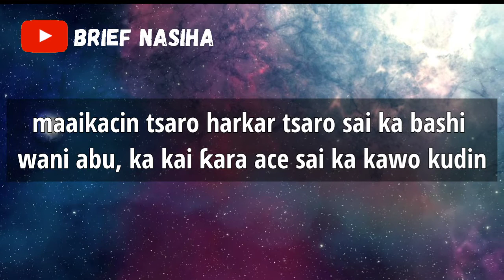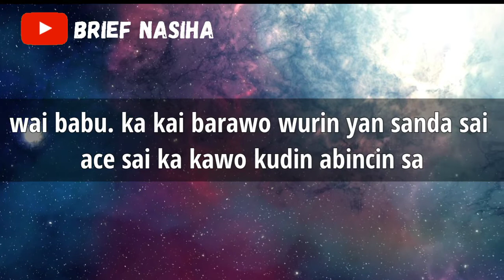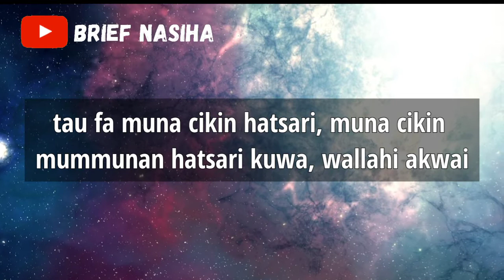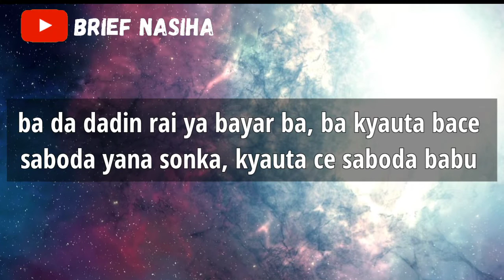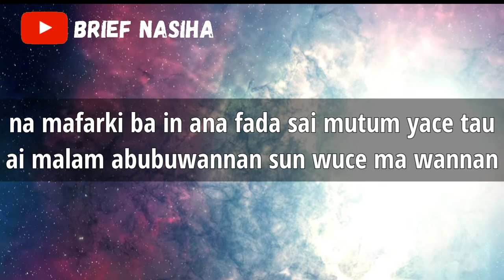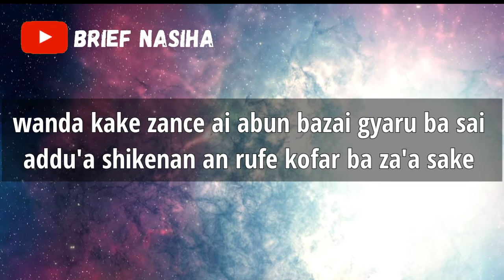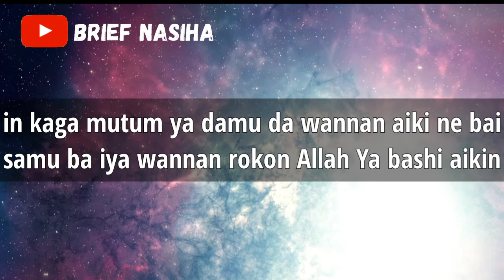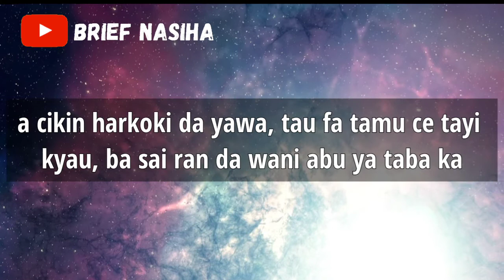Halin Da Muke Ciki—Dr Abubakar Sani Birnin Kudu